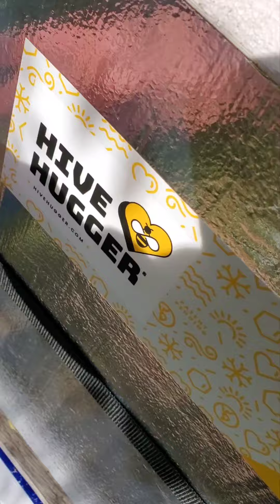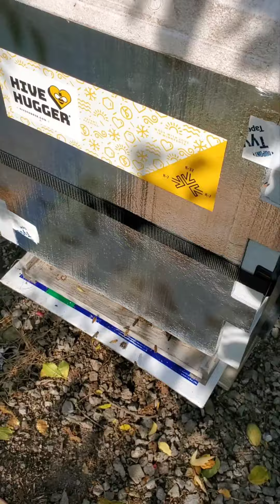Winterizing my beehives with new research-based technology: the Hive Hugger!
It's nice to pay attention to what goes on in research. Sure, beekeepers have wrapped their hives for years and years to try to help the bees stay warmer and possibly survive the winter better, but it's becoming evident that insulation hasn't been done the right way. We still struggle with risks of condensation getting the bees wet (and killing them). The recently developed Hive Hugger addresses all this and aims to eliminate overhead condensation based on publicized scientific research in the areas of temperature and humidity inside hives. I'm trying the product for the first time!